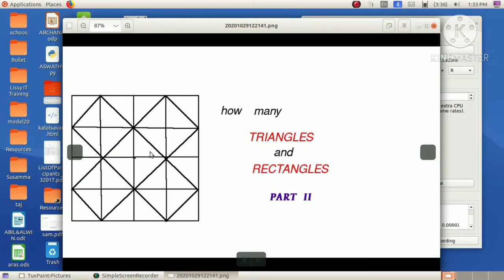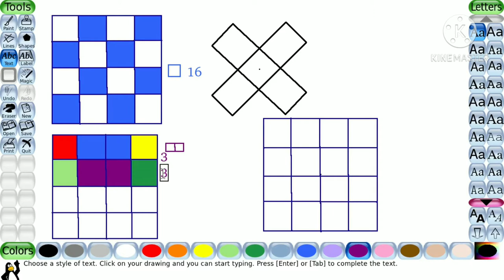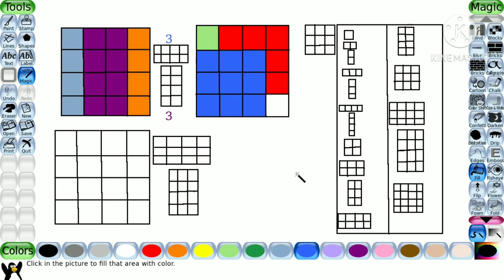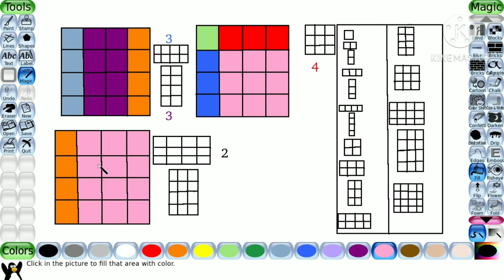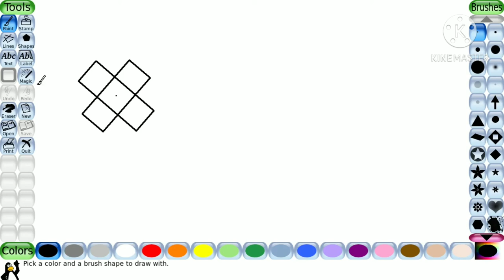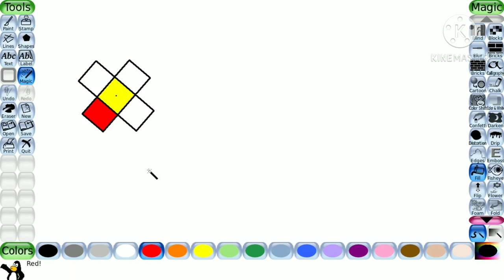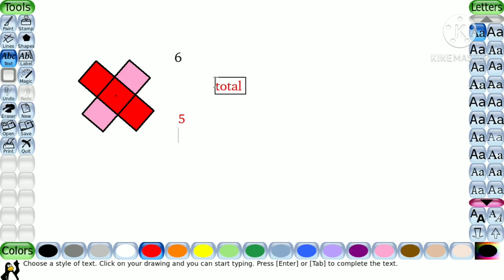Mathematics Puzzle | How Many Triangles and Rectangles | Maths Puzzle With Answer | Part 2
Today we are going to solve a mathematics puzzle in a simple way. This might be a difficult one, but we can solve the situation together. Here in these video we are solving the rectangle section.